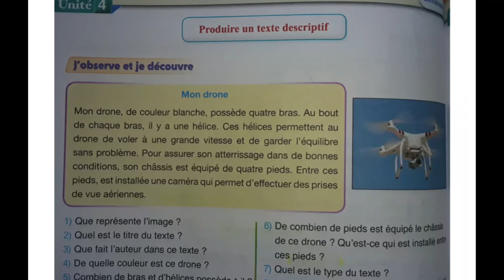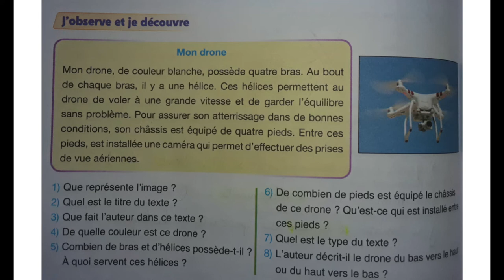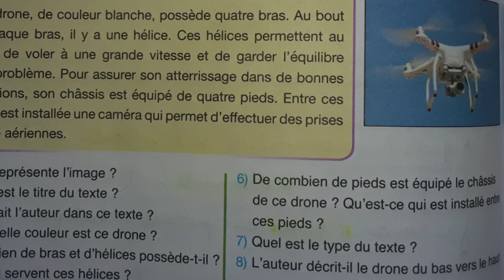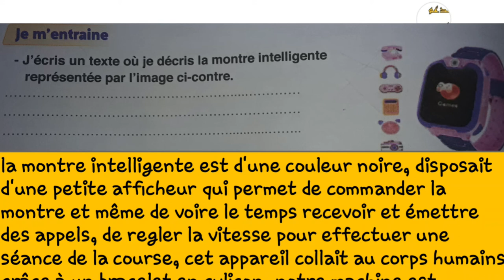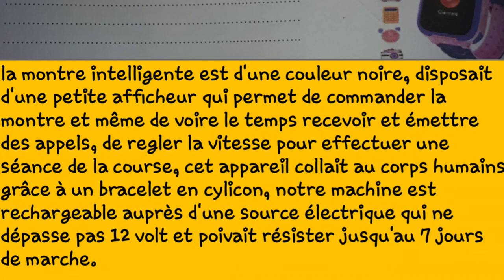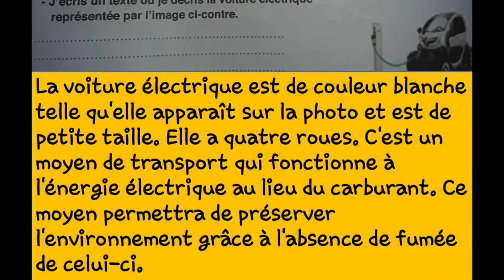pour communiquer en français 5 eme primaire page 134 production de l'écrit : produire un texte descr